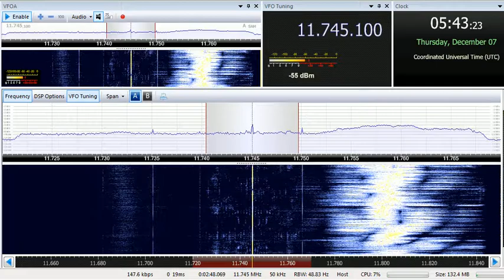07 12 2017 Al Azm Radio in Arabic to ME 0542 on 11745 Jeddah or Riyadh